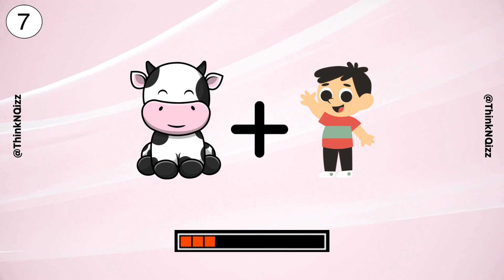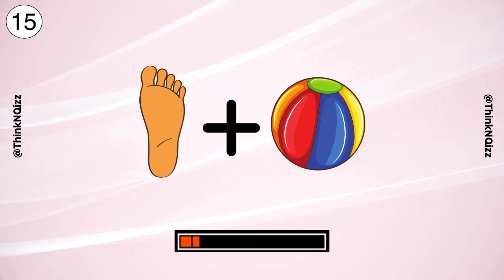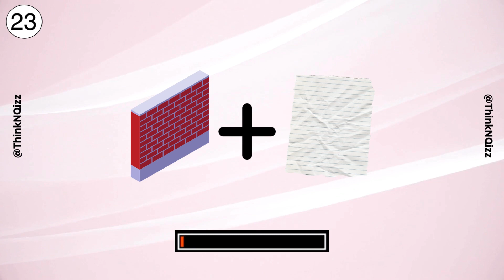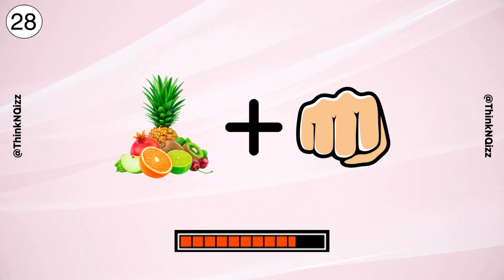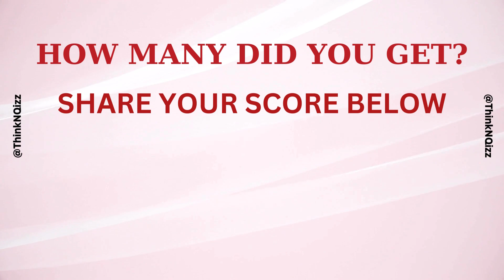Guess the Word by Emoji I Can You Name All Of Them???? Word Emoji Quiz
Welcome to our exciting YouTube channel, "Emoji Word Challenge!" 🎉🤔
Join us for endless emoji excitement, laughter, and a community that celebrates the joy of decoding messages without words. 🚀🤩

Happy Quizzing!!!
ThinkNQizz